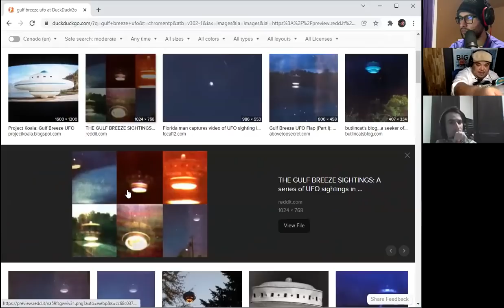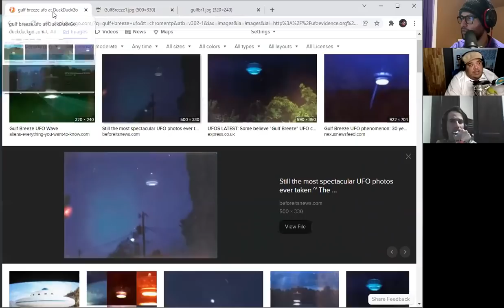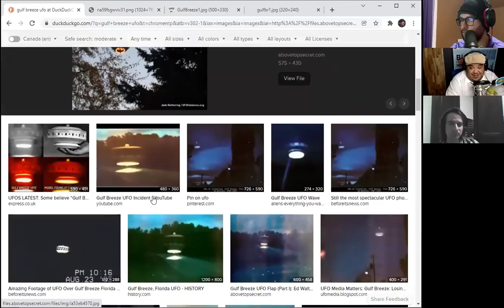Unidentified Celeb Rvw: John Ramirez, Propaganda, GIFTING FIELDS & INSPIRATION vs Original THOUGHT